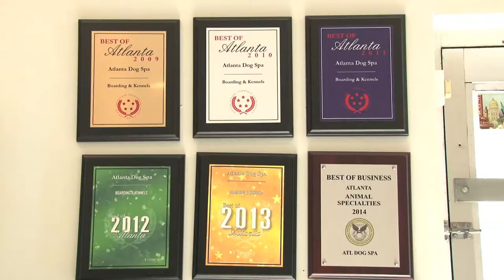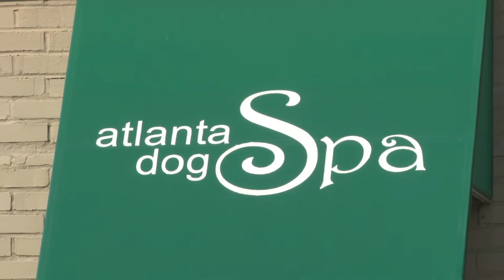Dog Boarding Atlanta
Atlanta Dog Spa is voted by our clients as the best dog-care facility, with plenty of room for all our furry friends. We provide your dog with love and attention, while you’re at work or traveling far from home. Just look at all we have to offer…

Dog Day Care
Dog Boarding & Dog Kennel
Dog Grooming & Bathing
Dog Parties
Dog Products
Dog Spa Services
Over 10,000 square feet of indoor & outdoor play space

Separate play yards and rooms for mini, small/medium, and large dogs
Doggie Living Room, Lounge, Doggywood and Romper Room with Furniture, TVs and Movies
Canine Movie Collection
Comfy condos and suites to rest in
Many safe and fun toys
Doggie pools and other play structures
Web Cameras for our human friends to peek in